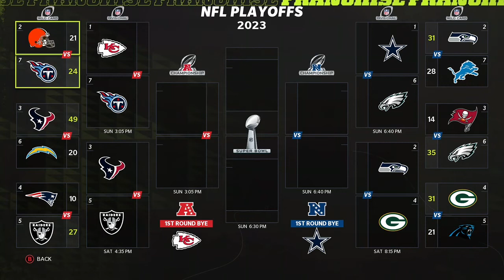Round of playoffs